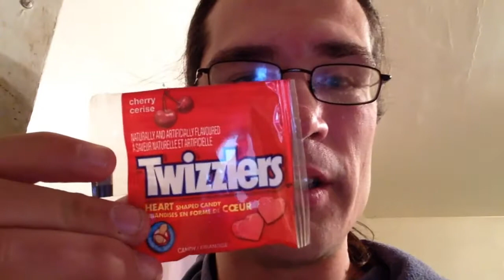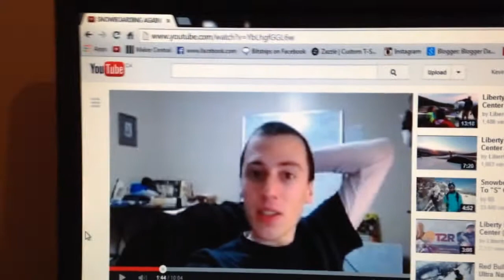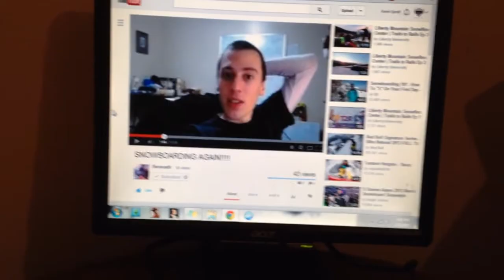LIT UP POLAR BEAR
JASMEN:
BBM: 762C499F